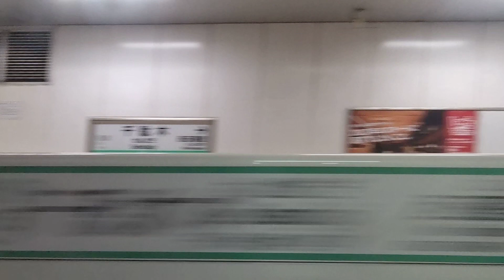E233系2000番台 走行音 千駄木→西日暮里